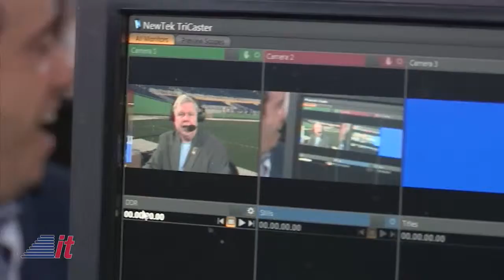Drobo at TigerDirect Tech Bash 2015 | Into Tomorrow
Dave Graveline and the Into Tomorrow team are on the field at Marlins Park in Miami to bring you coverage from TigerDirect's Tech Bash 2015. In this segment, Dave chats with Brett Best from Drobo.